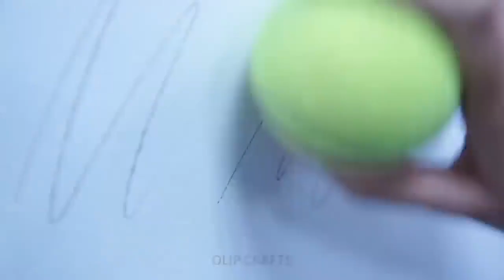Useful Life Hacks 2019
Top 15 Real Life Hacks

Credits to:The Real Highlight